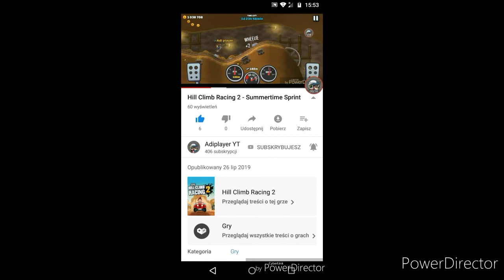Hill Climb Racing 2 - Opening Team Chest and Risky Business